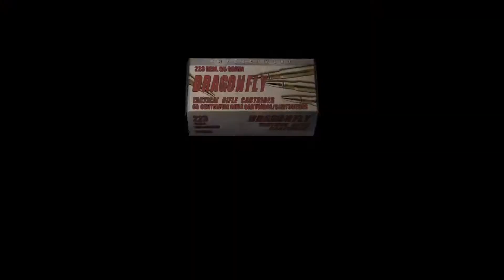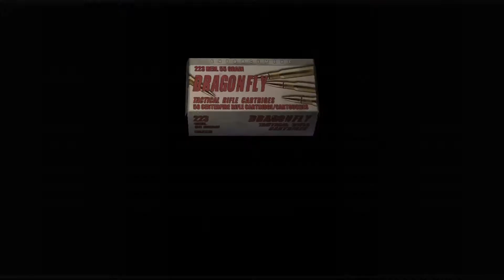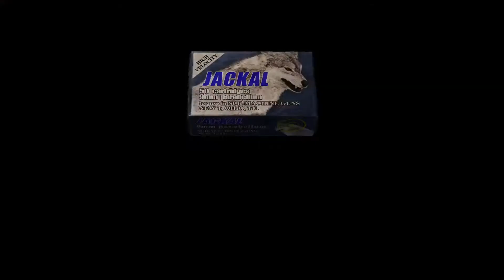RESIDEN EVIL 4 PRO DETONADO NO MODO PROFISSIONAL PARTE 11 O CASTELO SALAZAR LOS ILUMINADOS BOSS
CURTAM BASTANTE  ESSE DETONADO DA VERSÃO DEFINITIVA DE RESIDENT EVIL 4 REMASTERIZADO AGORA EM 1080p E. 60.FPS. ESPERO QUE APRECIEM O DETONADO NÃO SE ESQUEÇAM DEIXAR UM GOSTEI PRA AJUDAR O CANAL A CRESCER FORTE ABRAÇO PRA TODOS TAMO JUNTO XD 🔧🔪🍃